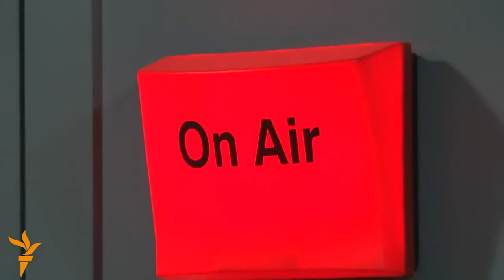პეტიცია შეუწყნარებლობის ფაქტების შესწავლის მოთხოვნით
სტუმარი: თამთა მიქელაძე - ადამიანის უფლებების სწავლებისა და მონიტორინგის ცენტრი (EMC)